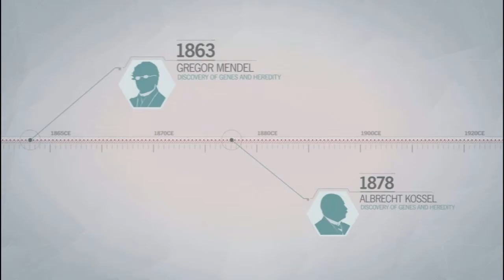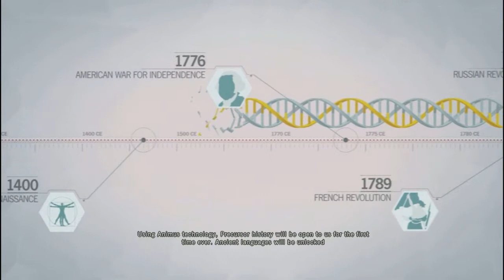Matt and Lizzy play Assassin's Creed Unity - Part 3 - Technical Difficulties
Assassin's Creed Unity is a historical action-adventure video game developed by Ubisoft Montreal and published by Ubisoft. It was released in November 2014 for Microsoft Windows, PlayStation 4 and Xbox One. The game is the seventh major installment in the Assassin's Creed series, and the successor to 2013's Assassin's Creed IV: Black Flag with ties to 2014's Assassin's Creed Rogue. Set within Paris during the French Revolution, the single-player story follows Arno Dorian in his efforts to expose the true powers behind the Revolution.

The game retains the series' third-person open world exploration as well as introducing an improved melee combat, parkour and stealth system. Assassin's Creed Unity introduces cooperative multiplayer to the Assassin's Creed series, letting up to four players engage in narrative-driven missions and explore the open-world map.